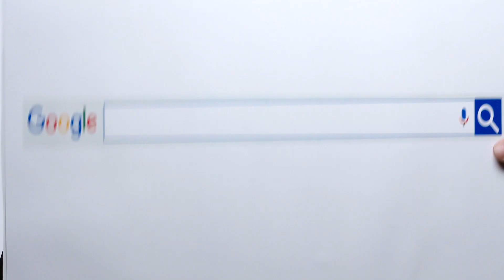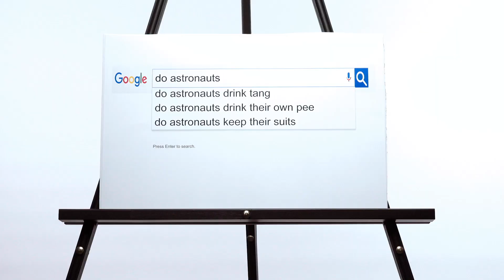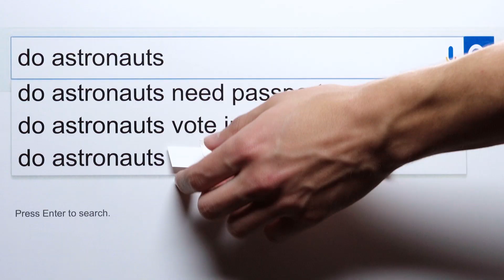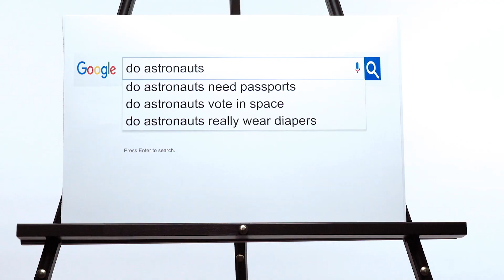NASA Astronauts Answer The Web's Most Searched Questions | WIRED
NASA astronauts Tim Kopra and Jeff Williams and European Space Agency astronaut Tim Peake are currently living on board the International Space station and answer the internet’s most searched questions in the latest installment of WIRED’s Autocomplete Interview.